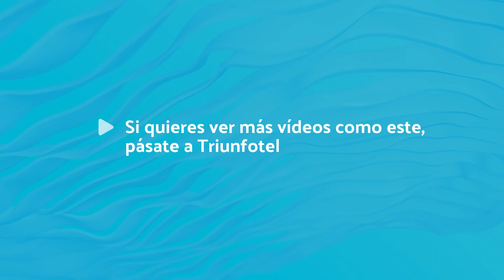Esta mañana se ha celebrado la Junta de Gobierno del Ayuntemiento de Arnedo